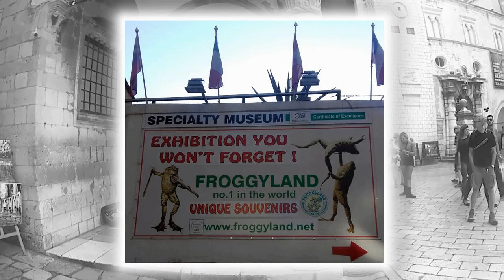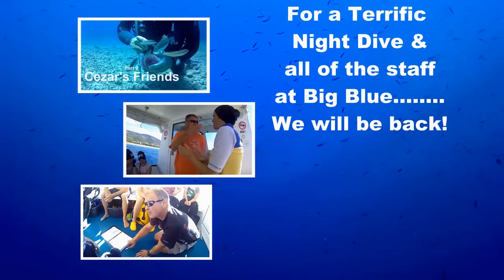Bournemouth & Poole Dive Club in Croatia with Big Blue Diving in Bol on the Island of Brac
With Big Blue Diving in Bol on  the Island of Brac. Diving holidays in Croatia don't get much better that this.